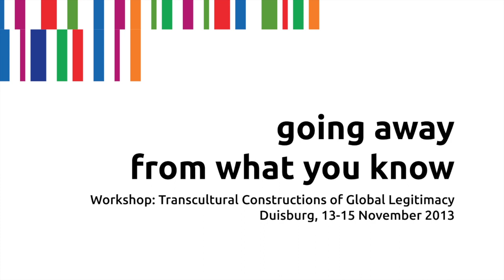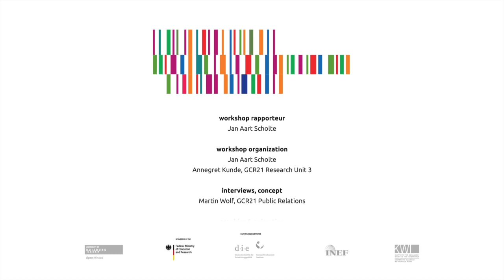Workshop Report (Transcultural Constructions of Global Legitimacy Nov 2013)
Workshop Transcultural Constructions of Global Legitimacy
Duisburg, 13-15 November 2013

Participants
Ahmed Badawi
Paul Brendan Tjon Sie Fat
Sitiveni Halapua
Charity Musamba
Zeynep Sezgin
Lynn Mario T. Menezes de Souza
Shiv Visvanathan
Yang Xuedong

Workshop rapporteur
Jan Aart Scholte

Workshop Organization
Jan Aart Scholte
Annegret Kunde, GCR21 Research Unit 3

Interviews, Concept
Martin Wolf, GCR21 Public Relations

Graphics & Animation
Felix Brückner

Cinematograhy & Editing
Lukas Raber

Käte Hamburger Kolleg / Centre for Global Cooperation Research (KHK/GCR21)